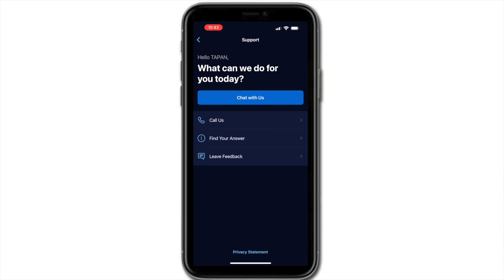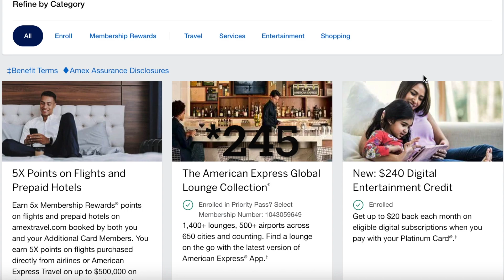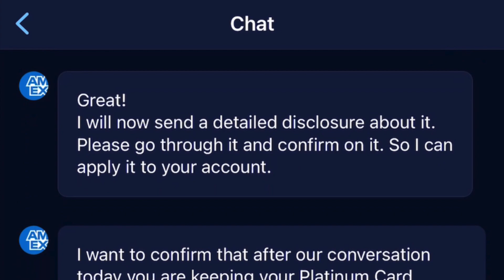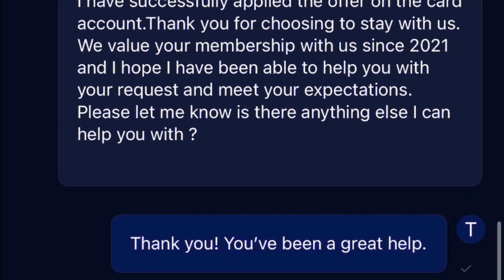My Amex Platinum Retention Offer Experience | How to get a Retention Offer?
How can I get a retention offer for American Express Platinum card? In this video we are answering that very question.
The annual fee of $695 was posted to my account the other day. So I decided to use the chat feature of AMEX app to ask for a retention offer for my AmexPlatinum. It only took me couple minutes but I ended up with very valuable offer. Overall, I am glad I ended up asking for the RetentionOffer.
Let me know if you have any questions in the comments below. I read and reply to every single one of them.